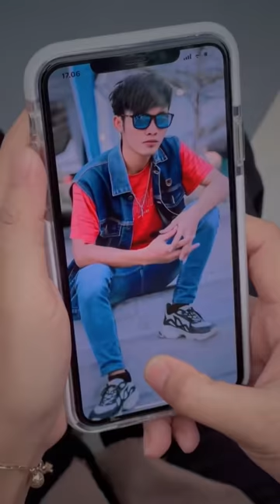cie cie kak Dewi sama kak faddhol